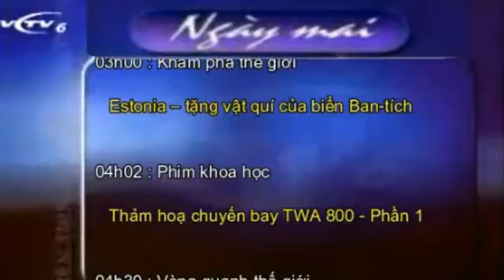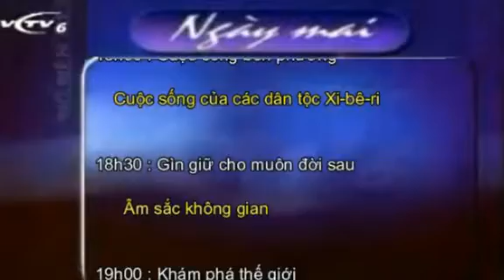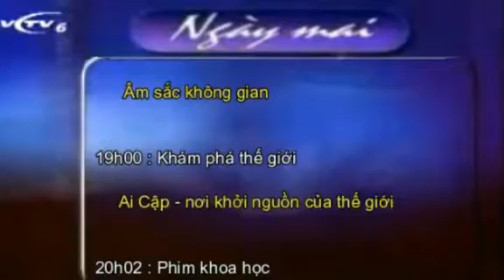(Mô phỏng) VCTV6 ident 2005 ~ 2013 - Hình hiệu GTCT ngày mai (11/01/2013)